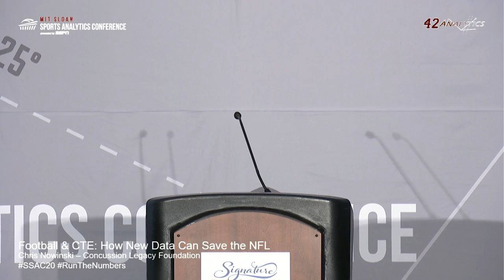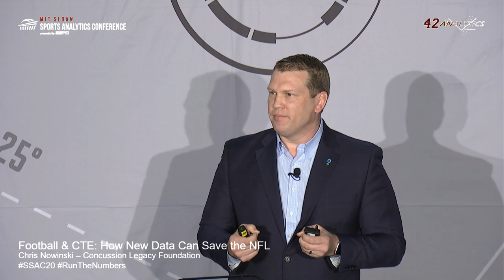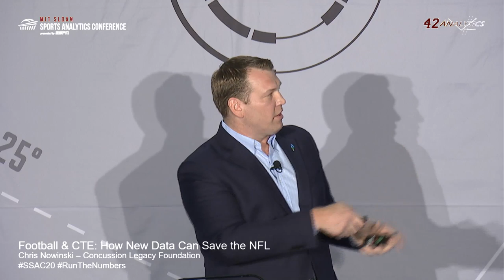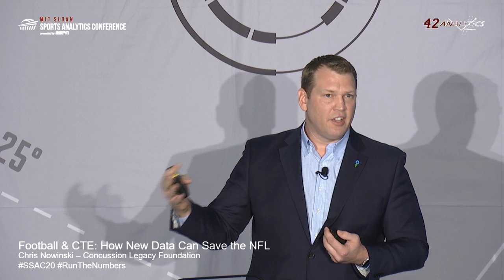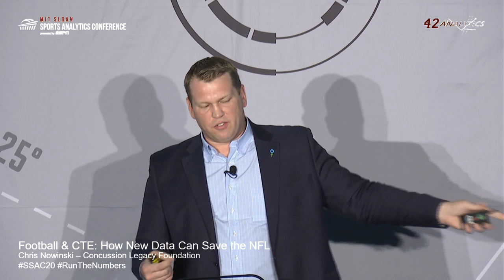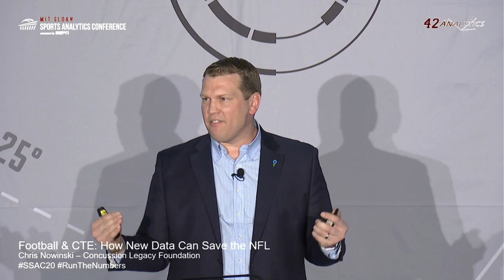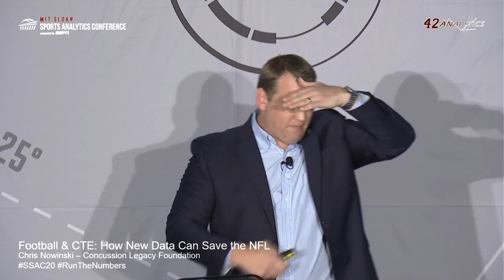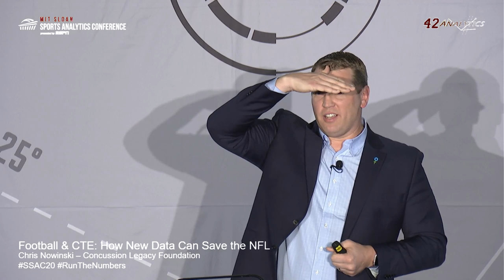SSAC20: Football & CTE: How New Data Can Save the NFL